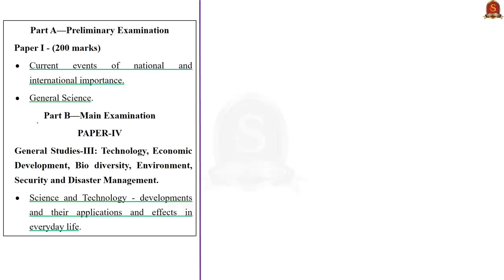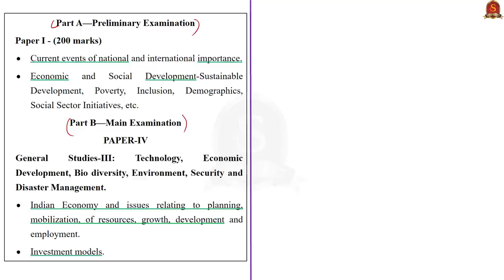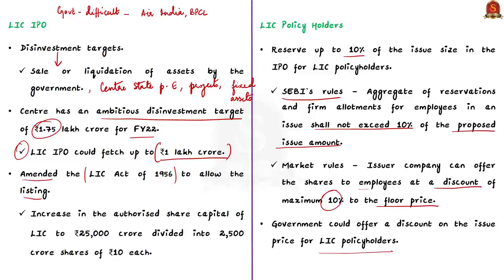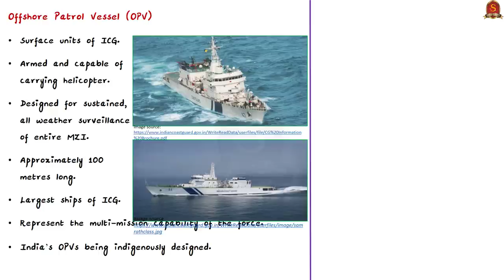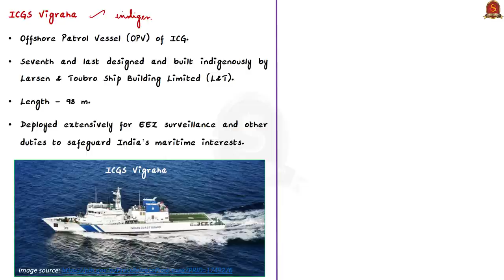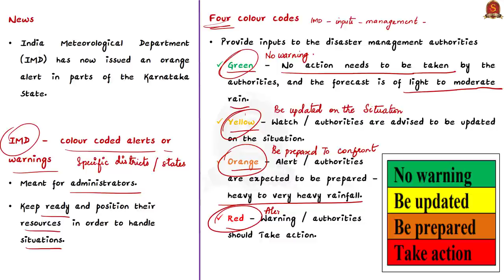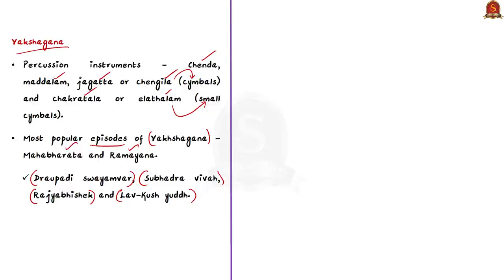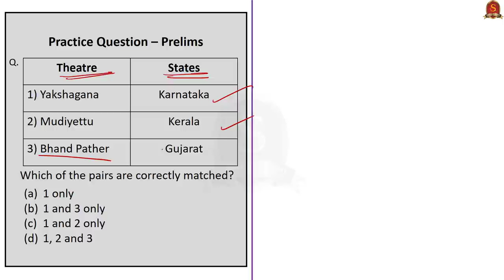The Hindu Daily News Analysis || 29th August 2021 || UPSC Current Affairs || Prelims 2021 & Mains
Time Stamping -
►►Introduction - 0:00
►►List of Topics - 0:10
1. BCG vaccine: 100 years and counting (Tuberculosis, BCG) - 0:32
2. The 10% edge: FAQ (IPO, LIC IPO, LIC Policy Holders, Split IPO, Excitement of Market) - 5:24
3. Rajnath commissions ICGS Vigraha (Indian Coast Guard, Offshore Patrol Vessel, ICGS Vigraha) - 12:10
4. Why are hydropower projects in the Himalayas risky? (Himalayan Floods and Hydro Projects, Committees) - 16:12
5. IMD issues orange alert in some parts of State (IMD – Color Codes, Rainfall Pattern) - 19:33
6. It’s a new experiment in Yakshagana (Yakshagana, Tulu, Koodiyattam, Mudiyettu, Bhaona,  Bhand Pather) - 22:29
7. Prelims Practice Questions  - 26:06
8. Mains Practice Questions - 29:05